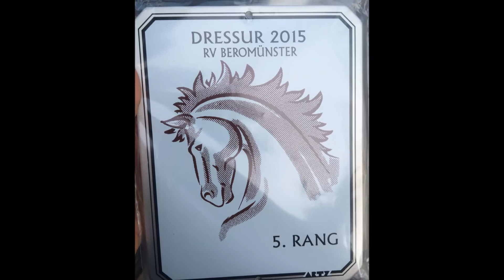Vereinsmeisterschaft Dressur 2015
Von KRV Sempach und RV Beromünster